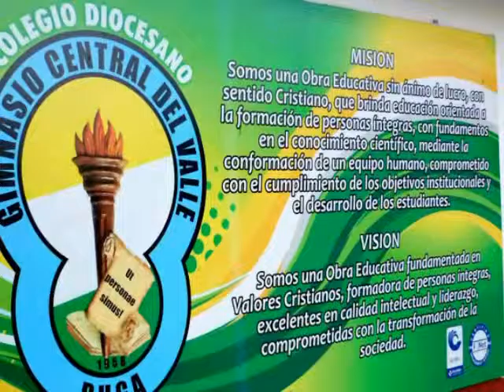GCV 73 Instalaciones GCV 2013 280413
Buga-Colombia